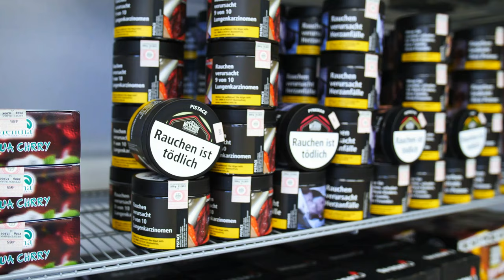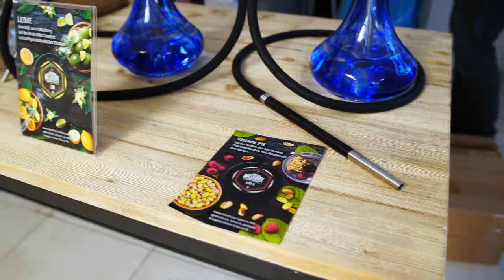Musthave Tasting |4K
SHISHA MÜ FB

Unterstütze Mich !